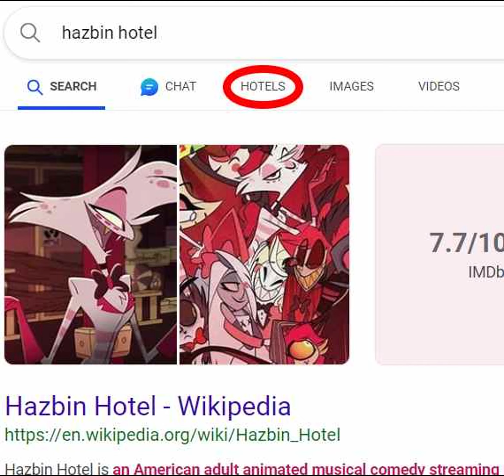guys i have a theory.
bruh, why did i make this?